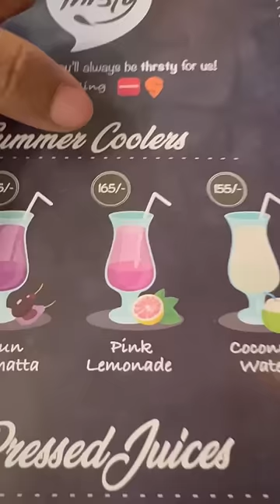What I Eat In A Day In my Father’s Sharad 😊 Sharing My Rituals 👐🏻